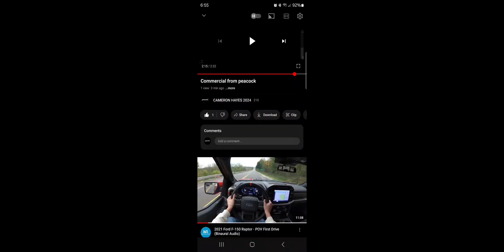You are good